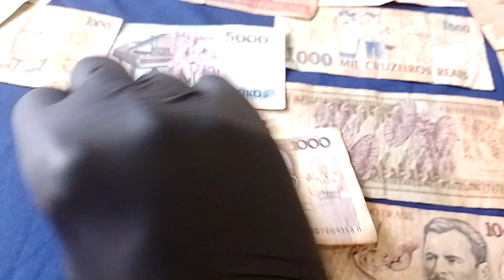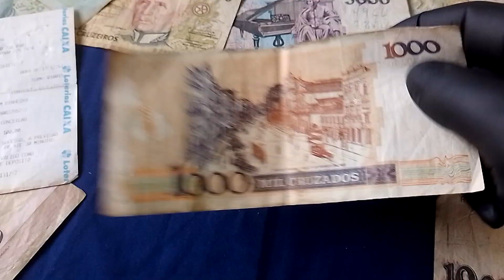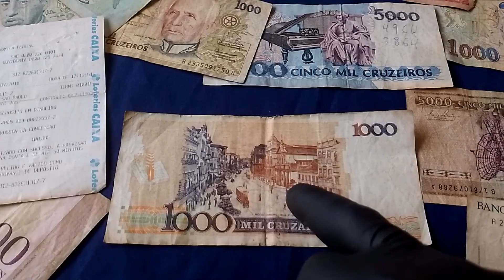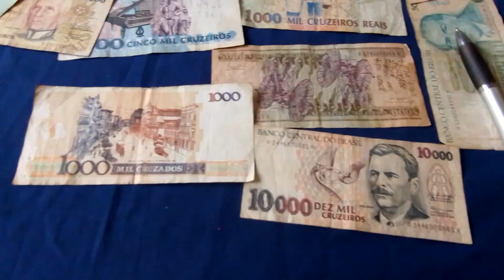está nota vale uma FORTUNA,vc tem ela, veja?